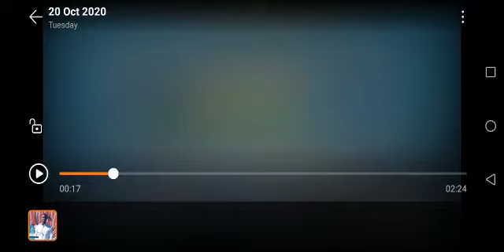Basket short review